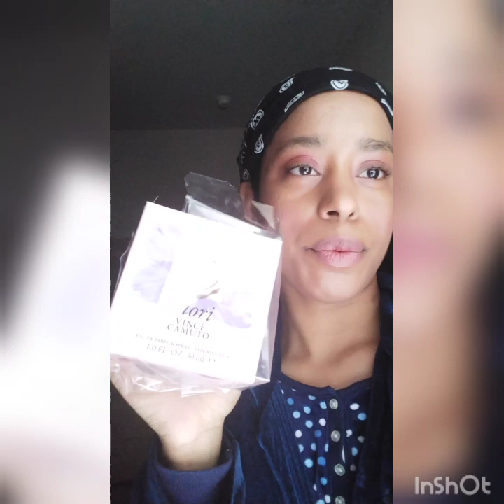Makeup movie music Mondays and more!!! Pocahontas Disney inspired makeup look!!! 💋 👑